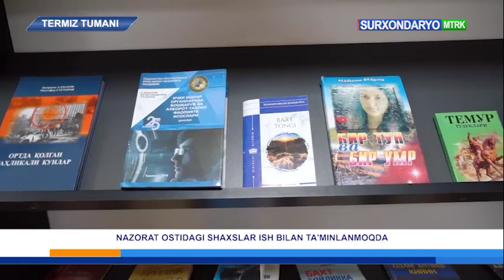Termiz shahrida probatsiya nazorati ostida turgan shaxslar uchun “Sayyor sud” o‘tkazildi